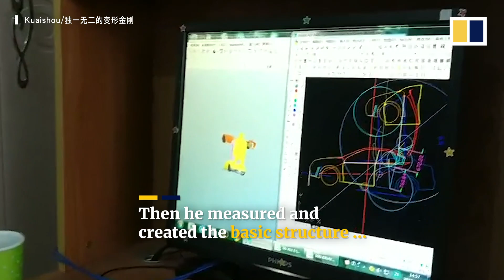A Chinese man turned his broken-down car into a real-life transformer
Wang Yanbin, a toy designer from central China’s Hubei province, turned a broken-down car into a real-life Bumblebee, from the Transformers series. He had been a huge fan of the robot and wanted to turn the movie into reality.